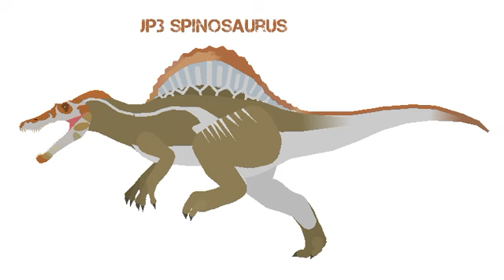Jurassic Park Spinosaurus - Node Showcase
Yes! Another video! Sorry for the long wait.
This stk is an old abandoned project from February (kinda like the rexy stk)
And I've never got around to complete it until now.